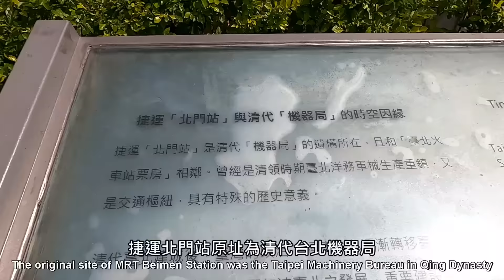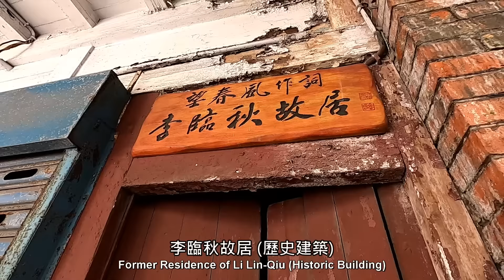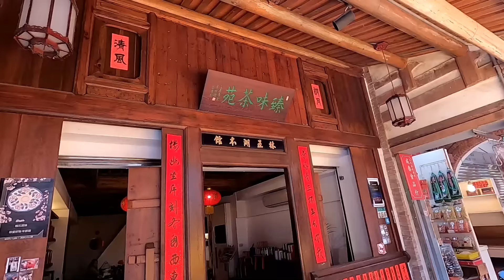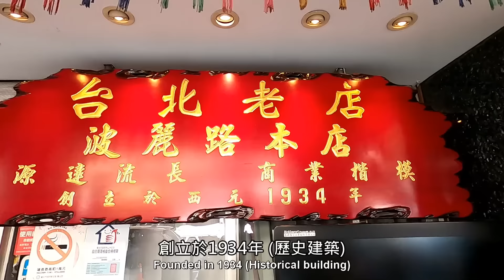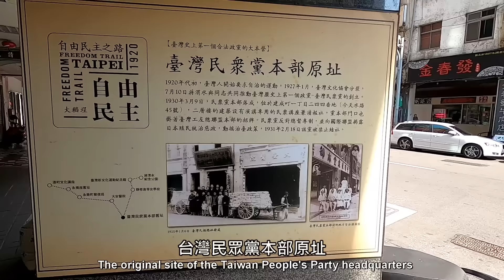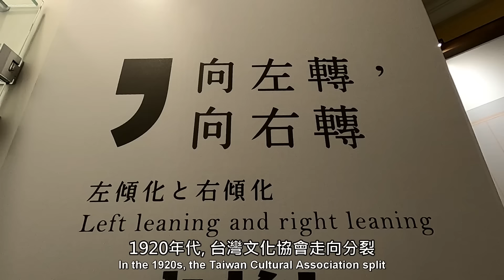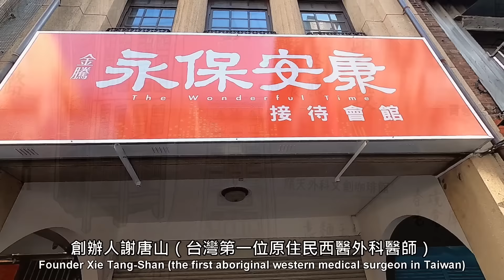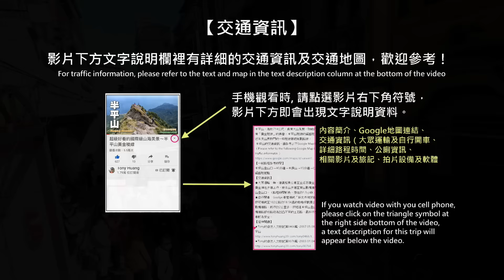大稻埕，景點大蒐錄～15公里徒步旅行，超多景點！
One-day Dadaocheng trekking, starting from the Taipei North Gate (Beimen) , walking to the MRT Daqiaotou Station, visiting historical and cultural attractions along the way, a total of about 15 kilometers, including the following attractions: Taiwan Museum Railway Department District, the dormitory of the Chief of Department of Railways Department, Gui De Street, Dadaocheng Qianqiu Street Shops, Li Lin-Qiu’s Former Residence, Li Chun-Sheng Memorial Church, Chen Tian-Lai’s Former Residence (Jin Kee Tea Trade), Dadaocheng Wharf, Dihua Street, Ten-Builds, Dadaocheng 207 Museum, Dadaocheng Gu’s House (Salt Office), Lin Ben-Hu Ancestral House, Dadaocheng Xiahai City God Temple, Yongle Market, Ballad Alley, Nadou Theater, Xinfangchun Tea Trad, Bolero Western Restaurant, YAMAHA Music Founding Hall, Old Site of Da'an Hospital, Wei-Shui Station, Daqian Department Store, Black Beauty Restaurant, Fazhugong Temple, Tianma Tea House Site, Taiwan People’s Party Headquarters, Jiancheng Circle, Chen De-Xing Ancestral Hall, Penglai Elementary School, Blessed Imelda's School, Taiwan New Culture Movement Memorial Museum, Jiang Wei-Shui Memorial Park, Dadaocheng Presbyterian Church of Taiwan, Shuntian Surgical Hospital, Dadaocheng Cisheng Temple, Ren'an Hospital, Taiping Elementary School, Yongle Elementary School, etc.

Tony的自然人文旅記第0436篇 -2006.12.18 貴德街．迪化街

Tony的自然人文旅記第0776篇 -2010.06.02 坪林茶業博物館．虎字碑

Tony的自然人文旅記第0559篇 -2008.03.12 太平町歷史散步－尋訪蔣渭水的足跡

Tony的自然人文旅記第0563篇 -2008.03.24 蔣渭水紀念公園一塊匾額透露出的歷史記憶

Tony的自然人文旅記第0513篇 -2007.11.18 古蹟欣賞－台灣的近代建築

Tony的自然人文旅記第0551篇 -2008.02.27 [歷史回想]．日本殖民統治下，台灣人唯一的言論機關－《台灣民報》

Tony的自然人文旅記第0575篇 -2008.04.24 [歷史回想]．1920年代「台灣文化協會」啟蒙運動的回顧（1920年代台灣政治社會運動的回顧）

Tony的自然人文旅記第0580篇 -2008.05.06 [歷史回想]．1920年代「台灣民眾黨」的回顧（1920年代台灣政治社會運動的回顧）

YiDa-Mic-02    領夾式麥克風 (錄音)